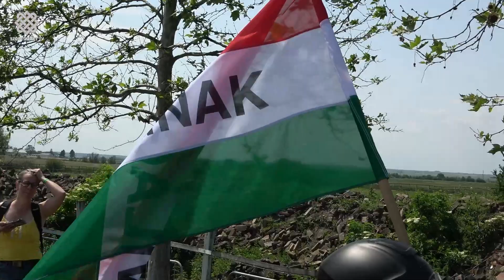ATILLA NAPOK 2023 - MOTOROS FELVONULÁS A VILÁGBÉKÉÉRT - MOTOROS GULYÁSOZÁS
Az Atilla napok keretében motoros felvonulás volt Tápiószentmártonban 2023.május 27-én. Minden motoros a szervezők vendége volt Atilla gulyására. A felvonulást követően Varga Miklós, Deák Bill Gyula és a Road koncertje várta az ország minden tájáról az ország szívébe sereglett motorosokat.